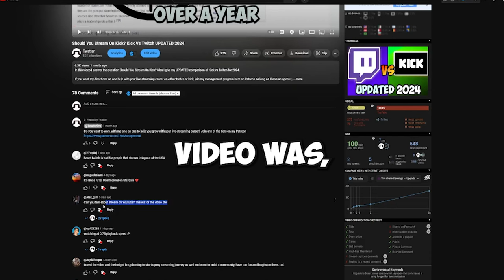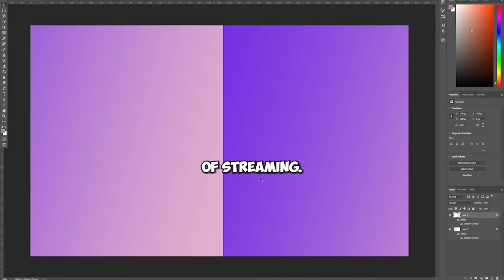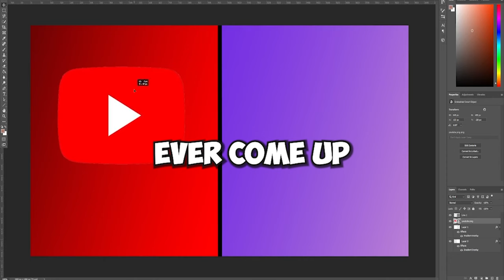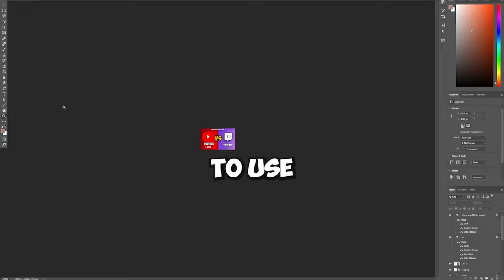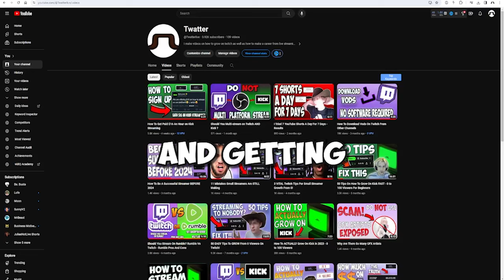Should you stream on YouTube Live? Twitch VS YouTube Live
In this video I go over the full comparison of YouTube Live VS Twitch and I answer the question and tell you Where Should You Stream in 2024.

I have been working with over 100+  streamers to help them establish their streaming brand and start developing an audience with streaming. If you want one on one management join ANY of my tiers below

I go over all of the pros and cons to streaming on YouTube Live and by the end you will be confident in the platform you chose to stream on.

Are you debating whether to stream on YouTube Live or Twitch? In this video, we’ll dive deep into the ultimate showdown: YouTube Live vs Twitch! Discover the key differences between streaming on these platforms and decide which one is right for you. We’ll explore the pros and cons of YouTube Live and Twitch, including YouTube Live stream setup, settings, and how to grow your audience in 2024.

Wondering if you should stream on YouTube Live or Twitch? We’ll compare YouTube vs Twitch streaming, Twitch vs YouTube vs Mixer, and even touch on Twitch vs Kick. Learn effective strategies for growth on both platforms, understand the unique features of each, and get insights on YouTube Live pros and cons, and Twitch pros and cons. Whether you’re looking to maximize your reach, improve your stream quality, or just decide the best platform for your content, this video is packed with valuable information to help you make an informed choice.

Streaming has become a major way to connect with audiences and grow a community, but choosing the right platform can make all the difference. In this comprehensive guide, we will break down the advantages and disadvantages of both YouTube Live and Twitch, providing you with a clear picture of what to expect from each. You’ll learn about the specific features and benefits of YouTube Live, including its setup process, optimal settings, and how it can help you grow your channel in 2024.

On the other hand, we’ll also delve into Twitch, examining its strengths and weaknesses, and how it compares to YouTube Live. We’ll look at how Twitch stacks up against new competitors like Kick and how it has evolved to remain a top choice for streamers. If you’re considering streaming on Twitch, you’ll gain valuable insights into how to grow on Twitch, navigate its unique ecosystem, and leverage its tools to build a loyal audience.

Additionally, we’ll discuss the nuances of multi-platform streaming, such as Twitch vs YouTube vs Mixer, and why some streamers might choose to diversify their presence across multiple platforms. Whether you’re a beginner looking to start your streaming journey or an experienced streamer weighing your options for the best platform in 2024, this video will equip you with the knowledge you need to make an informed decision.

We’ll cover everything from the technical aspects of streaming on YouTube Live and Twitch to the community engagement and monetization opportunities available on each platform. By the end of this video, you’ll have a thorough understanding of YouTube Live vs Twitch and be well-prepared to choose the platform that best aligns with your streaming goals. Tune in and discover which streaming platform is the best for you in 2024!

🕘Timestamps:
0:00 Intro
0:36 The revenue Split
1:06 What Platform Has More Streamers?
1:17 The BEST reason to stream on Youtube Live
1:40 The CONS to streaming on Youtube
3:37 In Conclusion
4:34 Growing in under 5 minutes

If this video gets 500 likes I will make a video on how to grow with streaming on YouTube Live

If you join my management program on Patreon you will have access to me and my discord server designed to help you stay on track doing what you need to do in order to grow with live streaming

I have limited spots to ensure I have enough time and resources to work with everyone.